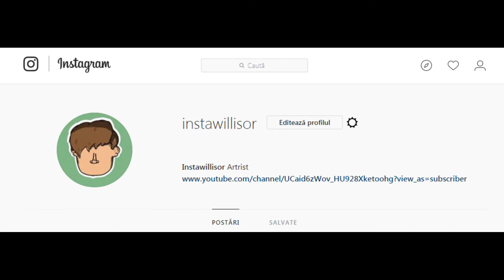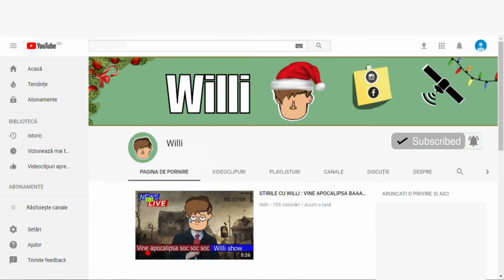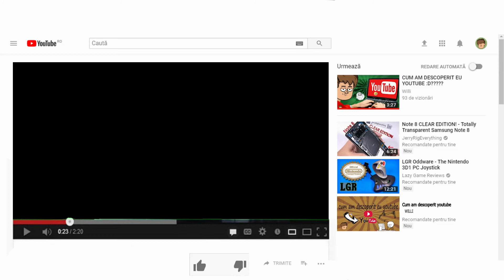POVESTITORUL WILLI CE FACEAM CAND ERAM MIC !!!!!!!!!!!!!!!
durata de concepere a unui clip dureaza intre   12-14  ore adunate sper sa apreciati munca   depusa

oamenilor sper ca  va placa clipul nu uitati sa va abonati , si sa va laudati si la prieteni vostri cu ce ati vazut aici

muzica sfarsit de episod ''DJ Quads - Sing For You (Best Vlog Music No Copyright)''